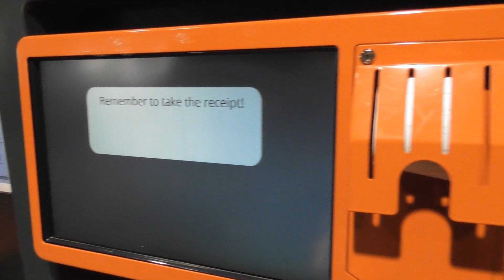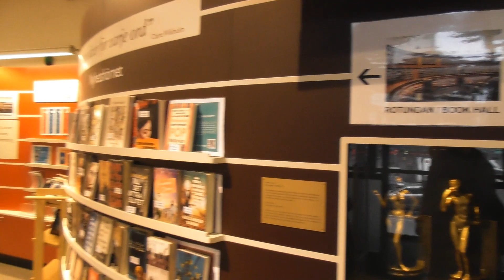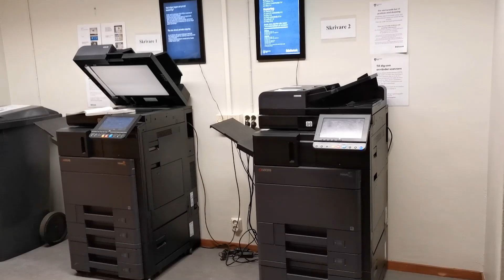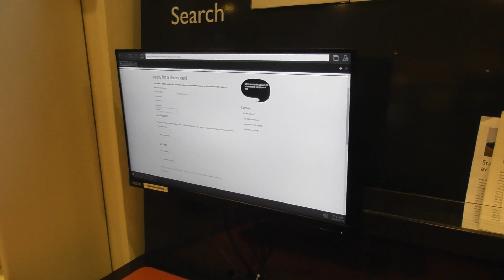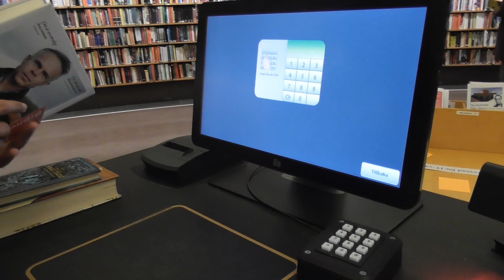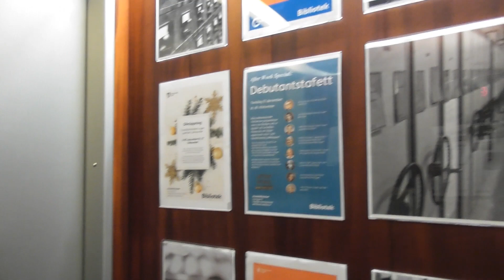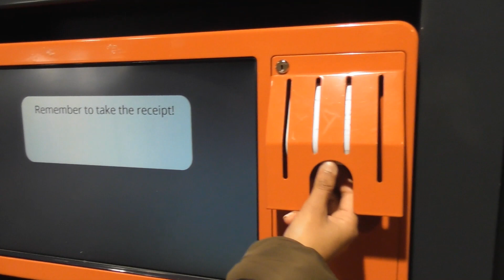Libraries in Europe| Beautiful Library in Europe| Library Systems in Europe| Marathmoli Europe Yatra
Europe मधल्या Libraries कशा असतात. या Libraries मध्ये कुठल्या सुविधा असतात त्याचबरोबर Library मध्ये कुठल्या प्रकारची पुस्तके मिळतात. त्यांची ठेवणं कशी असते, किती departments असतात, Library मधेच बसुन पुस्तक वाचायची असतील तर त्याची काय सोया आहे अश्या बऱ्याच गोष्टी या Vlog मध्ये आहेत. Library मधली Books घरी घेऊन जायच्या असतील तर त्यासाठी काय system असते आणि हे सगळं करण्यासाठी एका Card ची गरज असते ते कास मिळवायचं, इथल्या Libraries चा उपयोग करण्यासाठी या  सुविधा विनामुल्य असतात कारण इथे भरला जाणारा Tax. तेव्हा या सगळ्या गोष्टी माहित करून घेण्यासाठी हा Vlog पुर्ण पहा आणि आवडला की नाही तेही कळवा.

*** Marathmoli Europe Yatra ***

Things to keep in mind while celebrating Diwali or any Indian Festival in Europe | Diwali in Europe

If you liked the videos please share those with your friends and family.

"Marathi tour to Europe !!"